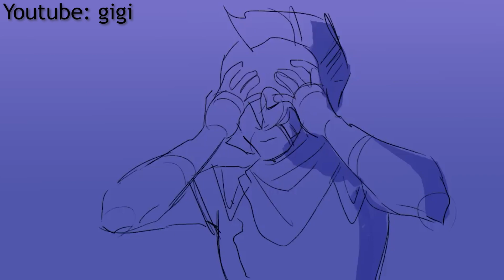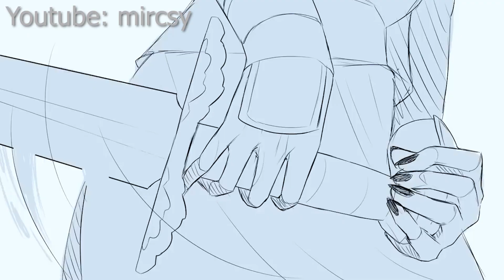EPIC the Musical | The Newest Ancient Greek Musical in the Making - CTV Geeks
Homer's Odyssey has a musical adaptation and lead CTV Geeks host Max Dietz gives us the full rundown.